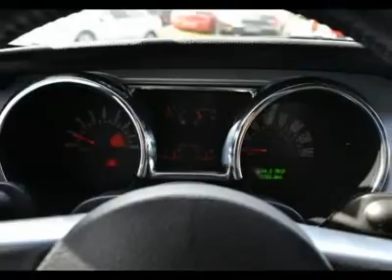2005 FORD MUSTANG Clarksville, MD 5820P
2005 FORD MUSTANG Clarksville, MD
Stock

Antwerpen Toyota
12420 Auto Drive

Looking for the right car? Today could be your lucky day. With 12320 miles, this Windveil Blue Metallic, 2005 Ford Mustang equipped with manual transmission could be yours. Request more information and set up a test drive right away.